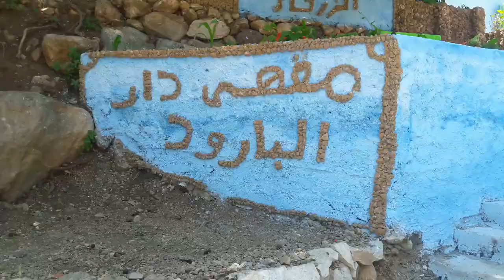خريجة عائلية سريعة إلى الزرقاء I خيرات بلادي I مناظر رائعة |VLOG6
السلام عليكم الغزالات ديالي
نتمنى تكونوا بخير وعلى خير

فهاد الفيديو غادي نديكم معايا لواحد البلاصة واعرة  أنا شخصيا كتعجبني بزاف  بزاف حيت فيها طبيعة خلابة وخيرات لا تعد ولا تحصى